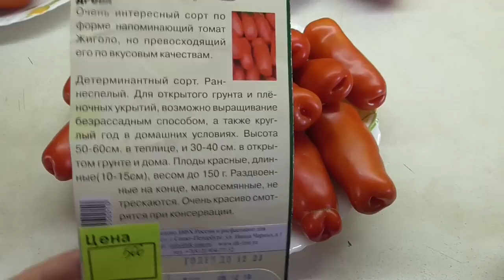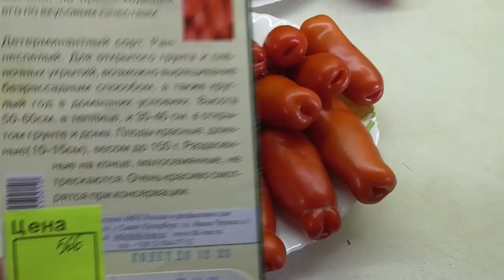ТОМАТ ДРОВА. №566. ДЕГУСТАЦИЯ. Ольга Чернова.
Как найти самый вкусный, самый мясистый, самый сладкий томат? Конечно, перепробовать все. Я в течение всего лета дегустирую все сорта своих томатов и делюсь с вами своим мнением о них. В этом видео – дегустация необычного и очень интересного томата ДРОВА. В Каталоге №566.
ТОМАТЫ "ЧЕСНОЧНЫЕ" Рейсетомейт (Reisetomato). №540
ttps://youtu.be/LhqToppD31A  Томат Вифлеемский огонь. №374. Дегустация. 6 августа.
ttps://youtu.be/qJAHYZHj35U Томат Задница обезьяны (Monkey Ass, Италия). №375. 6 августа.
Томат Малиновая зебра. №532. Дегустация. 31 июля.
Томат Кумато. №396. Дегустация. 30 июля.
Томат Этуаль. №377. Дегустация. 31 июля.
Томат Джало Санта. №572. Дегустация. 30 июля.
Томат Манго Джанго. №571. Дегустация. 30 июля.
Томат Манго. №403. Дегустация. 30 июля.
Томат Ультраскороспелый. №10. Дегустация. 30 июля.
Томат Кемеровец. №25. Дегустация. 28 июля.
Томат Яблонька России. №250. Дегустация. 28 июля.
Томат Оранжевая клубника немецкая. №353. Дегустация. 24 июля.
ttps://youtu.be/gsBHzherGlU   Томат Доктор Вич (Dr Wyche's, США). №357. Дегустация. 24 июля.
Томат Большая радуга ((Big Rainbov, США). 3358. Дегустация. 24 июля.
Томат Чудо сада. №48. Дегустация. 24 июля.
Томат Загорско воловско око (Zagorsko volovsko oko, Хорватия). №306. Дегустация. 24 июля.
Томат Египетская ладья. №315. Дегустация. 24 июля.
Томат Лучко (LUČKO, Хорватия). №307. Дегустация. 23 июля.
Томат Делишес (Delicious, США). № 212. Дегустация. 23 июля.
Томат Завтрак Келлогс (Kellogs Breakfast Gross США). №335. Дегустация. 23 июля.
Томат Элфи оранжевый (Elfie, Канада). №446. Дегустация. 23 июля.
Томат Король гигантов. №44. Дегустация. 23 июля.
Томат Бронза (Amarillo Rusty Haste). № 381. Дегустация. 22 июля.
Томат Изумрудное яблоко. №158. Дегустация. 22 июля.
Томат Лягушка – царевна. №168. Дегустация. 22 июля.
Томат Черная полоса (Black Stripe, США). №330. Дегустация. 22 июля.
Томат Странная вещь девушки (Girl Girl's Weird Thing, США). №225. Дегустация. 22 июля.
Томат Фиделио. №262. Дегустация. 18 июля.
Томат Сахарный бизон. №157. Дегустация. 18 июля.
Томат Черный барон. №507. Дегустация. 17 июля.
Томат Кофе с молоком. №481. Дегустация. 17 июля.
Томат Золотые купола. №54. Дегустация. 16 июля.
Томат Ананас нуар (Черный ананас). №348. Повторная дегустация. 15 июля.
Томат Малиновое мамино сердце (Mom's Raspberry Oxheart, Италия). № 314. Дегустация. 15 июля.
Томат Зарево. №359. Дегустация. 15 июля.
Томат Томато (TOMATO). №309. Дегустация. 15 июля.
Томат Двухцветный ананас (PINEAPPLE). №310. Дегустация. 15 июля.
Томат Зеленая тайна личинки (GRUB’S MYSTERU GREEN). №361. Дегустация. 15 июля.
Томат Микадо черный. №221 В. Дегустация. 15 июля.
Томат Индийское мясо. №193. Дегустация. 15 июля.
Томат Тяжеловес Сибири. №52. Дегустация.
Томат Ослиные уши. №345. Дегустация. 12 июля.
Томат Вольф Зосси оранжевый. №336. Дегустация. 11 июля.
Томат Мятежный звездный истребитель ведущий. Rebel Starfighter Prime)№334. Дегустация. 10 июля.
Томат Сержант Пеппер. (Sgt. Pepper's США) №328. Дегустация. 10 июля.